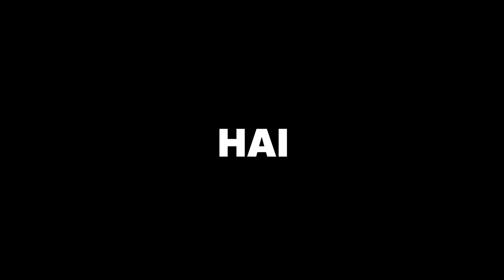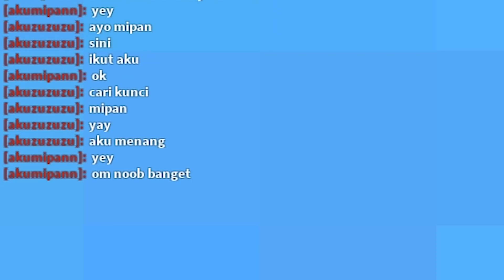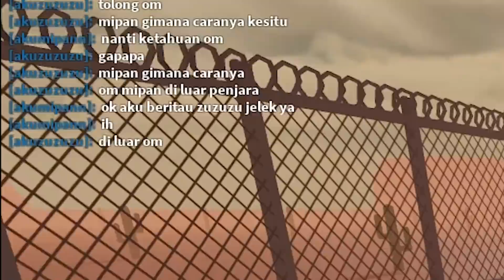Kocak! Bayi Mipan & Zuzuzu Mencoba Kabur Dari Penjara! - Roblox Indonesia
Hai. Kocak! Bayi Mipan & Zuzuzu Mencoba Kabur Dari Penjara! - Roblox Indonesia

Nama Game : Where The Baby